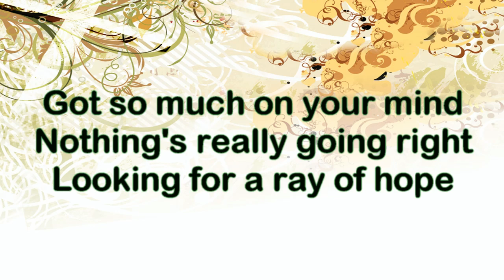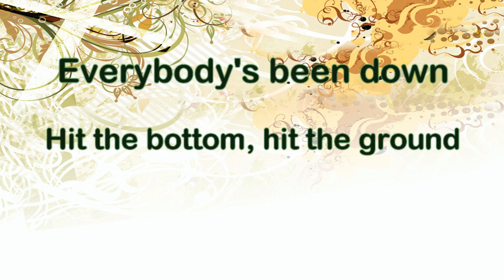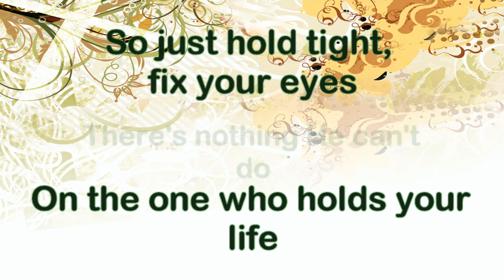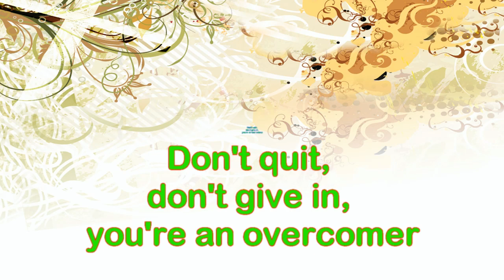MANDISA Overcomer (SONG LYRICS) HD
MANDISA…OVECOMER * AmazonMP3 * Google Play *  iTunes
From the Album  OVECOMER